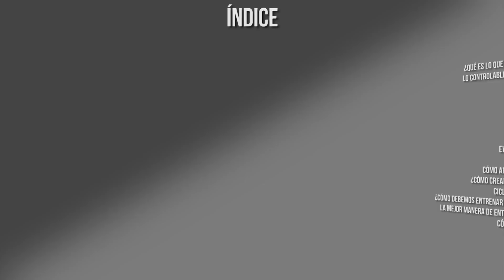LAS CALORÍAS Y SU PAPEL EN LA GANANCIA DE MÚSCULO / PÉRDIDA DE GRASA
Mi nuevo Curso Fitness  "El arte de tener un buen cuerpo"

🛒Conoce nuestra proteína de amaranto y aprovecha el cupón de 15% descuento: "NEOFIT2022" -
(Solo disponible en México)

📚 Andrés Vázquez - Ingeniero en nanotecnología. Entrenador certificado NABBA. Culturista natural WNBF.